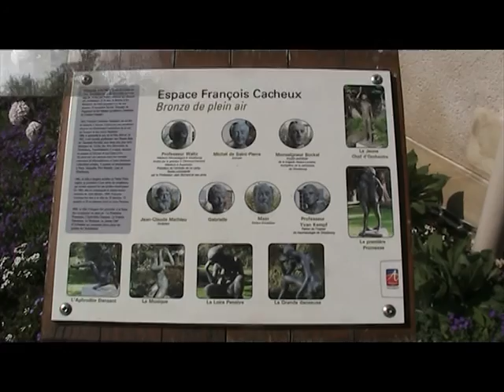PARC DE L'ARBORETUM ANGERS